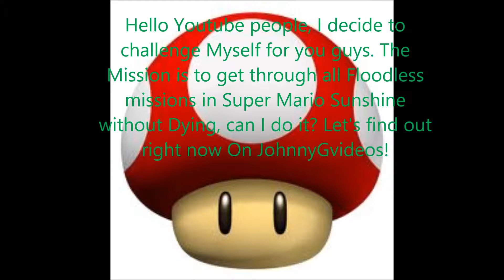Super Mario Sunshine- Floddless Missions in 1 Try- " Going Floddles!"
What is this? Could it be? All Floddless Missions done in 1 try? Is that even Possible? Watch the video to find out, right here on JohnnyGvideos!